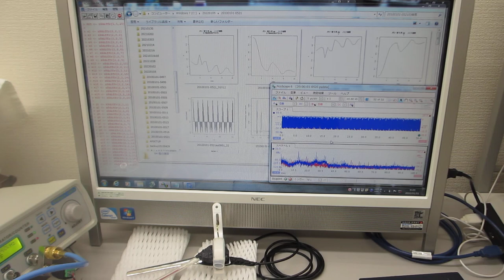オリジンナル超音波プローブの超音波伝搬特性テスト（超音波システム研究所）